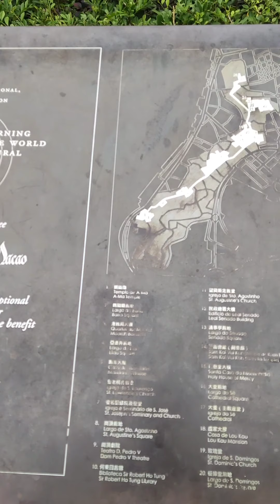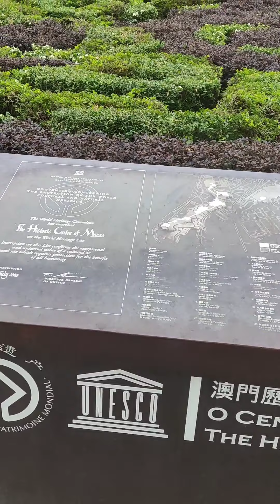The Ruins of Saint Paul's/大三巴牌坊, MACAO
Built from 1602 to 1640 by the Jesuits, the church was one of the largest Catholic churches in Asia at the time. With the decline in importance of Macau, which was overtaken as the main port for the Pearl River Delta by Hong Kong, the building's fortunes similarly ebbed, and it was destroyed by a fire during a typhoon on 26 January 1835.